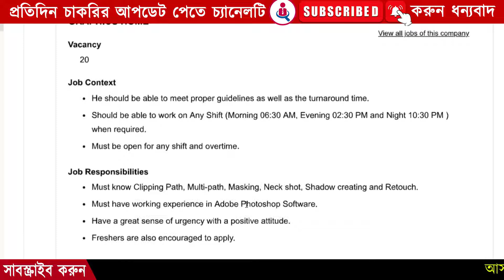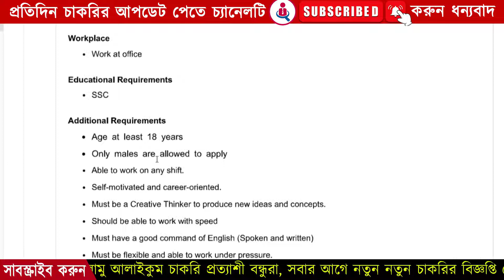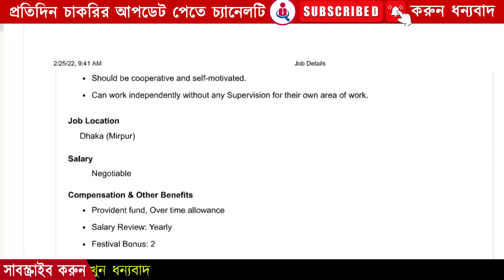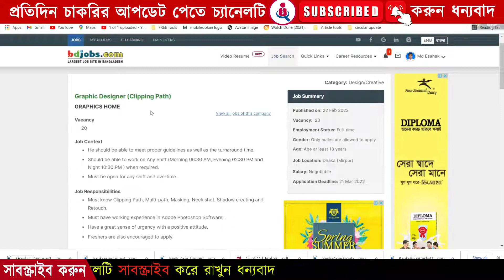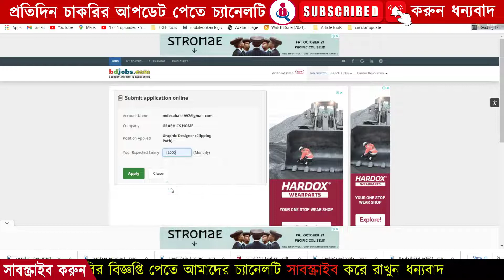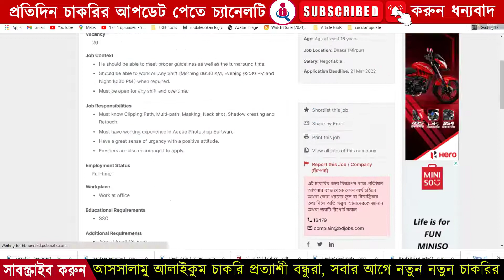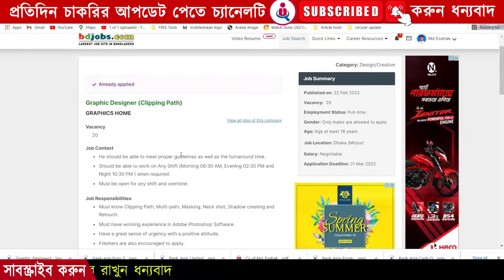এসএসসি পাশেই গ্রাফিক্স ডিজাইনার নিয়োগ ২০২২। অসংখ্য পদে নিয়োগ হবে গ্রাফিক্স ডিজাইনার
এসএসসি পাশেই গ্রাফিক্স ডিজাইনার নিয়োগ ২০২২,গ্রাফিক্স হোম কোম্পানি লিমিটেড,গ্রাফিক্স ডিজাইনার নিয়োগ বিজ্ঞপ্তি,গ্রাফিক্স ডিজাইনার পদে নিয়োগ,graphic design job circular 2022,job circular 2022,It Job circular,চাকরির খবর,এসিআই কোম্পানিতে নিয়োগ বিজ্ঞপ্তি ২০২২,যমুনা গ্রুপে নিয়োগ বিজ্ঞপ্তি ২০২২,সকল পৌরসভা কার্যালয় নিয়োগ বিজ্ঞপ্তি ২০২২,বাংলাদেশ রেলওয়ে নিয়োগ ২০২২,বম্বে সুইটস কোম্পানি নিয়োগ ২০২২,বাংলাদেশ নৌবাহিনী নিয়োগ ২০২২,বসুন্ধরা গ্রুপ নিয়োগ বিজ্ঞপ্তি ২০২২,কাজী ফার্মস নিয়োগ বিজ্ঞপ্তি ২০২২,বিমান বাহিনী নিয়োগ 2022 সার্কুলার,সেনাবাহিনী নিয়োগ বিজ্ঞপ্তি ২০২২,

এই ভিডিও থেকে উপকৃত হলে লাইক করে বন্ধুদের সাথে শেয়ার করে দিন। আপনার কোন প্রশ্ন থাকলে কমেন্টে জানাতে পারেন।

ধন্যবাদ